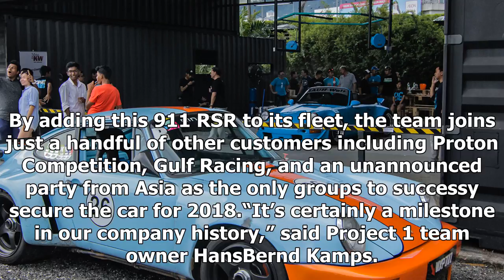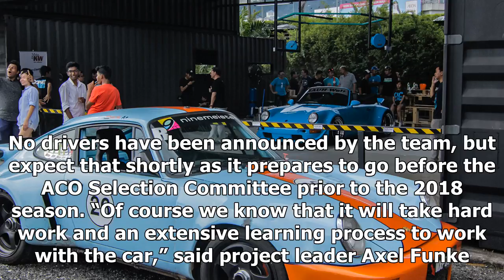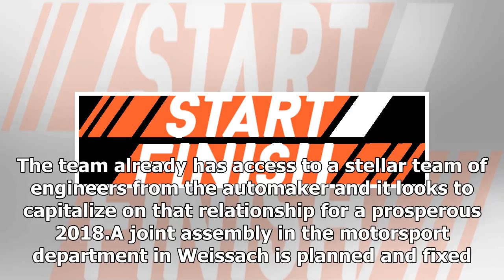Daily News - Check out the porsche 911 rsr 1 project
Daily News - Daily News - Check out the porsche 911 rsr 1 project

Porsche Cup legend Team Project 1 confirmed its potential step up to the FIA World Endurance Championship by acquiring a new GTEspec Porsche 911 RSR. After a long and storied history in Stuttgart singlemake series across the map, the German outfit announced that it had secured what is believed to be the seventh customer car supplied by Porsche after the manufacturer originally announced a limited run of just six for the 2018 season. Most widely known for its success in competitions like the Pors...